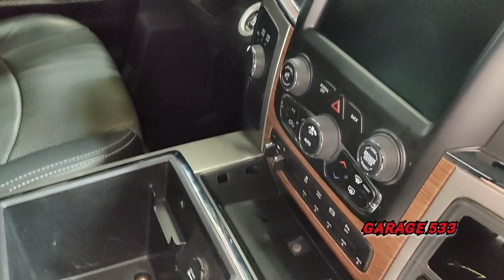🐏Ram 2500 Mega Cab Transformation👉 ( Full Detail/ Roof & Door pillar Wrap)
IF YOU WANT TO SEE MORE CONTENT OR

HELP GROW THE CHANNEL LITERALLY ALL YOU HAVE TO DO IS

THAT IS IT. ITS COMPLETELY FREE TO SUPPORT 🤷🏻🤷🏻🤷🏻🤷🏻🤷🏻

FOR ANY QUESTIONS OR ANY INQUIRIES ON GETTING WORK DONE GO TO MY FACEBOOK IT HAS ALL MY INFO

Google - Garage 533